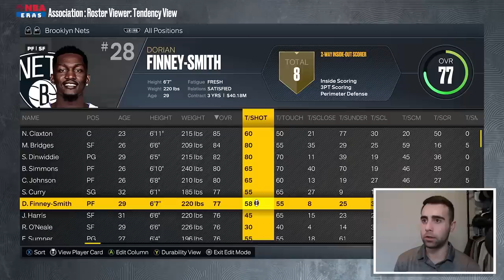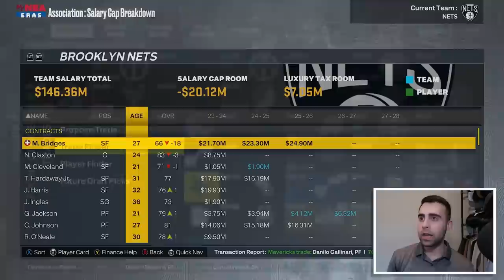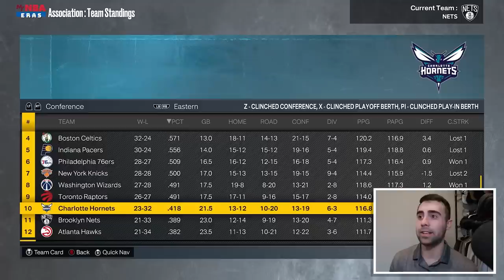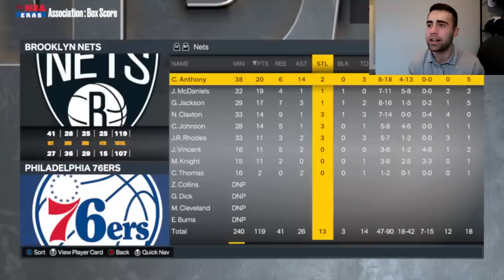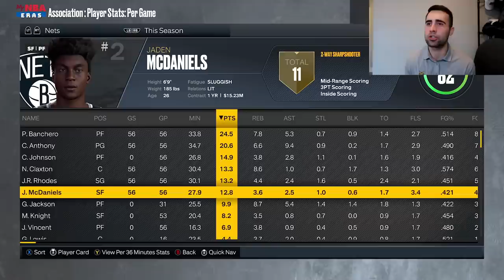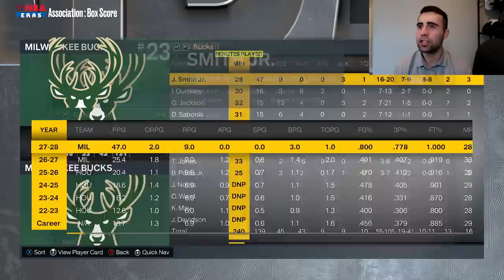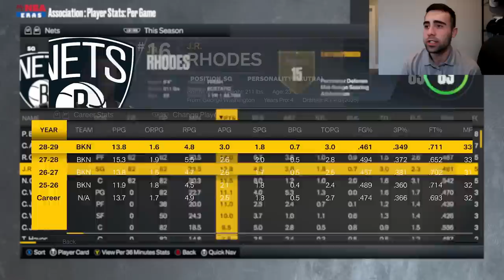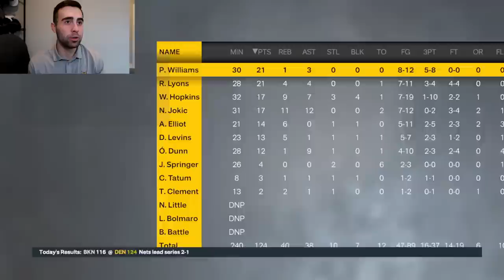POST KD & KYRIE 10 YEAR NETS REBUILD | NBA 2K23